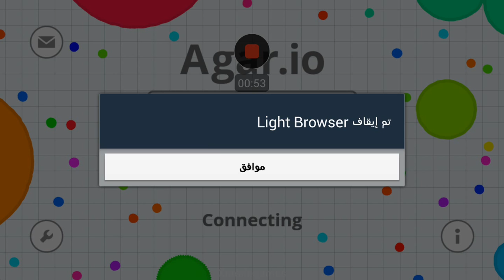Agarioتحميل لعبة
اتمنى تشتركون في القناه ولايك ماياخذ ثانيه-- وشكرا لكم